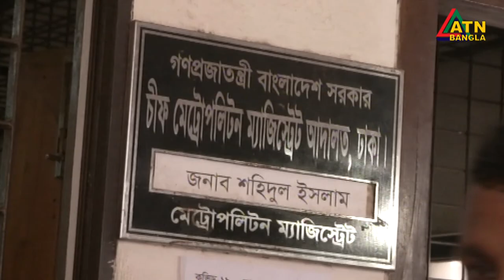শতশত কোটি টাকার অবৈধ সম্পদের সন্ধান।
অস্ত্র ও বিশেষ ক্ষমতা আইনের দুই মামলায় ১৪ দিনের রিমান্ডে স্বাস্থ্যের গাড়ীচালক মালেক। শতশত কোটি টাকার অবৈধ সম্পদের সন্ধান।